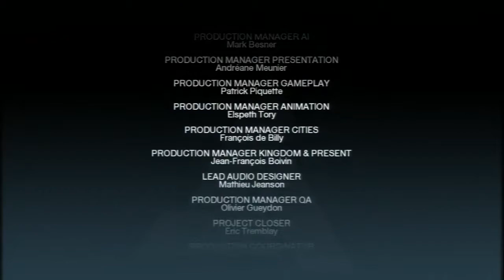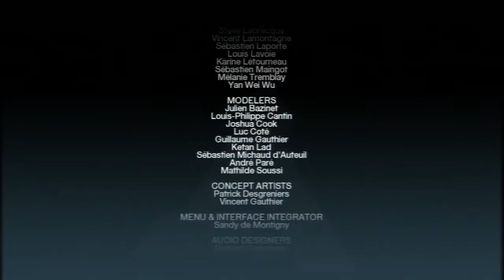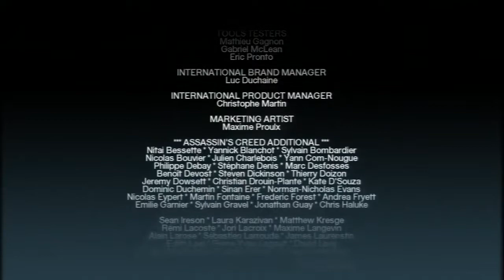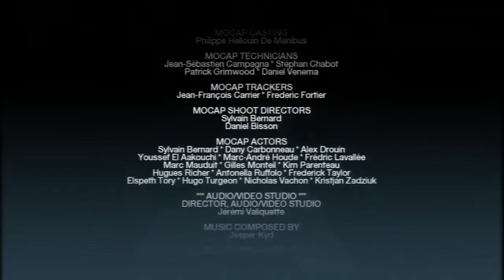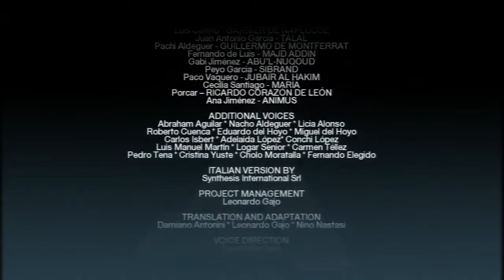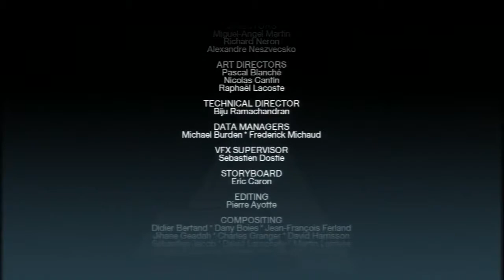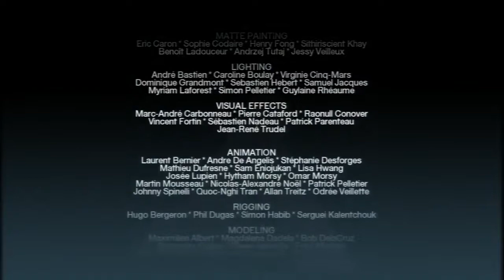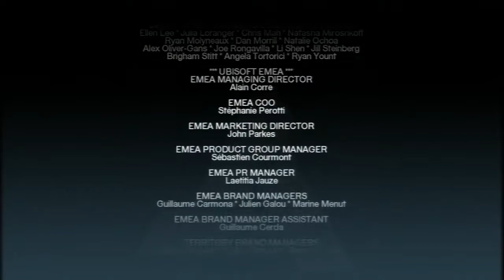Lets Blindly Play Assassin's Creed: Part 41 - The Mark of a Traitor (Finale)